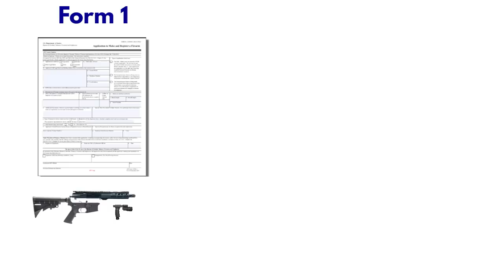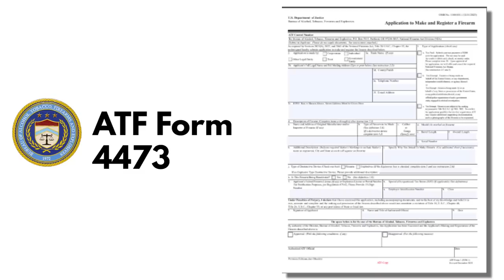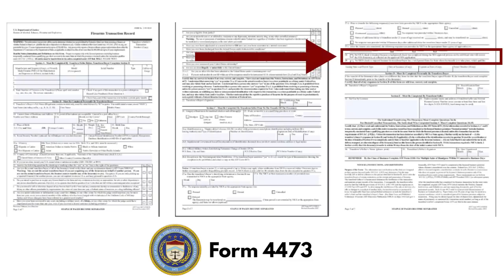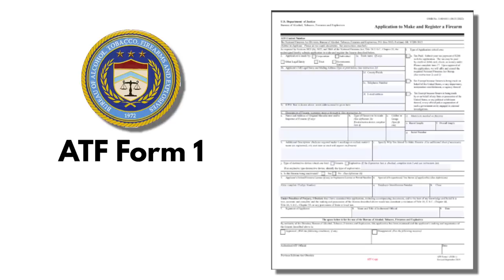Some Other Stuff to Think About on This 88-Day Pistol Brace Trap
Washington Gun Law President, William Kirk, discusses a recent topic kicking around here in the YouTubiverse which claims that ATF Form 1s, where background checks are not completed within 88 days, are automatically rejected, thus rejecting a Form 1 application and then putting the owner in jeopardy of criminal prosecution for illegally possessing a short barrel rifle in violation of the National Firearms Act.  But this had many of us asking if that really was the case?  After all, we know that almost ALL Form 4 applications take much longer than 90 days, and none of them ever "time out."  So after discussing this topic with several FFLs over the weekend, and having many of our viewers ask about this video and ask for us to weigh in on this, we give you our take on the potential 88-day trap in ATF's new pistol brace rule.  Learn more and arm yourself with education today.
Applicable Rule:

ATF Final Rule on Stabilizing Braces.  ATF 2021R-08F.
Applicable Regulation.